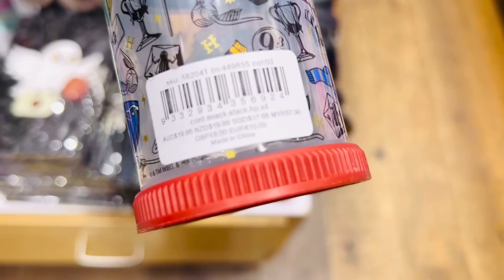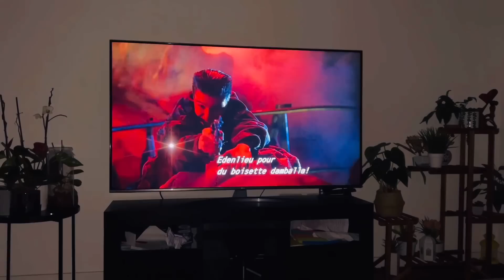Bangladeshi mum London😍vlog-831/পেঁপে দিয়ে সুস্বাদু রেসেপি ,যা কিনা ভাত আর রুটির সাথে খেতে পারবেন😋